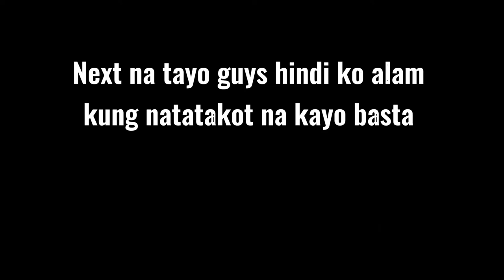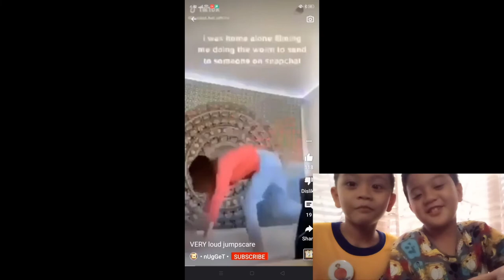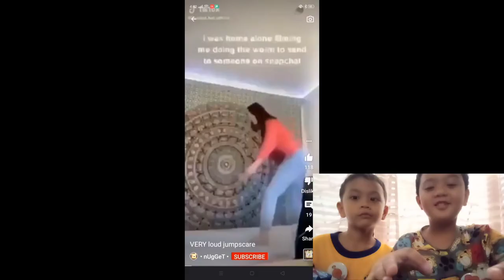TRY NOT TO FLINCH ON JUMPSCARES (CHALLENGE) PART 2 WITH MY BRO!!! #31 | The Mamawik Duo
HEy guys part 2 na to ng TRY NOT TO FLINCH CHALLENGE (JUMPSCARE EDITION) kasama ko na dito ang kapatid ko na si Alfred. SHare ko lang toh sana mag enjoy kayo!!!

🎥Editing Apps I used:
Capcut, and Picsart

Camera I used:
📷 Oppo a 12 (If you want to gave me a camera like nikon, etc  just gave me 😅)